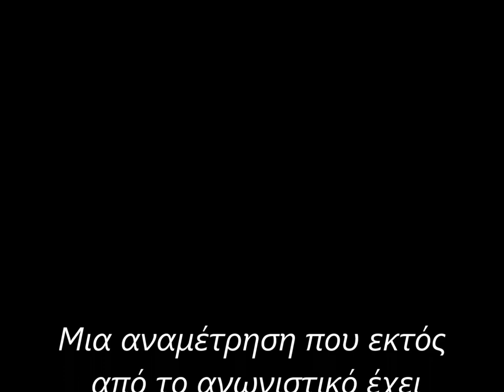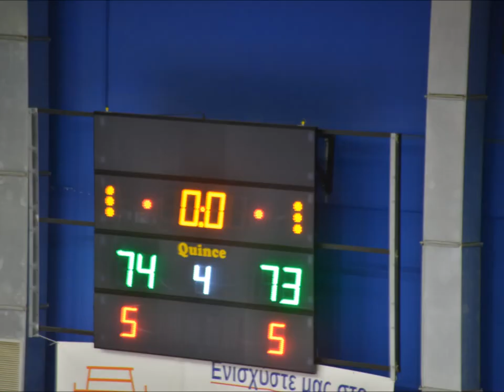Basket League - Χολαργός - Πανιώνιος 74 -73 --- 12/01/2019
Basket League - Χολαργός - Πανιώνιος 74 - 73
12/01/2019

Κλειστό Γυμναστήριο Χολαργού "Αντώνης  Τρίτσης"

Video from my photos
Created with Movie Maker program